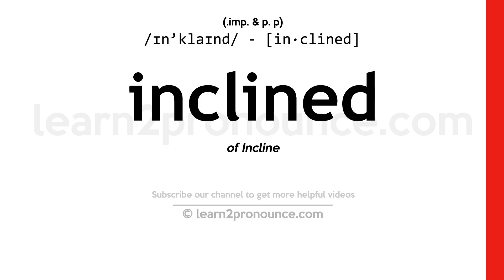Pronunciation of Inclined | Definition of Inclined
Inclined pronunciation | How to pronounce Inclined in English?
/ɪn`klaɪnd/
Meaning of Inclined | What is Inclined?
(1) (adjective) having made preparations; (2) (adjective) at an angle to the horizontal or vertical position; (3) (adjective) (often followed by `to`) having a preference, disposition, or tendency;
What is Inclined | Inclined meaning and definition?